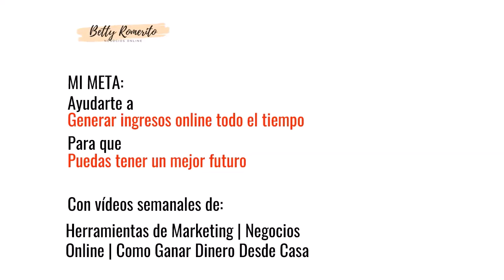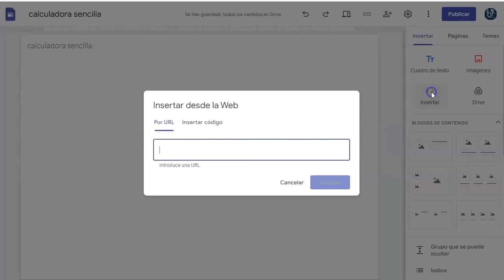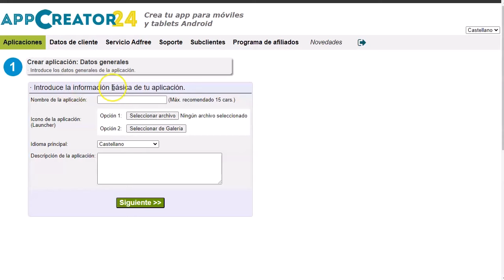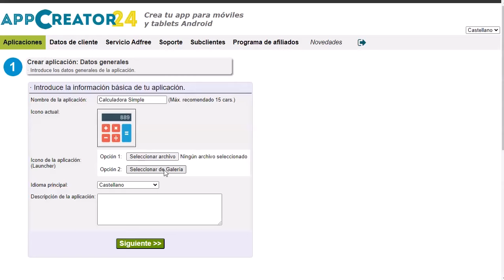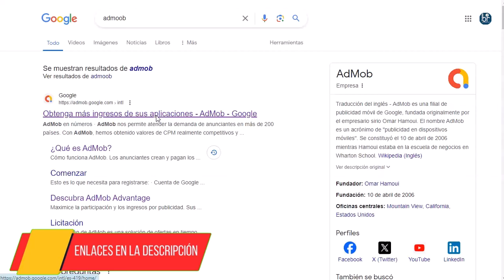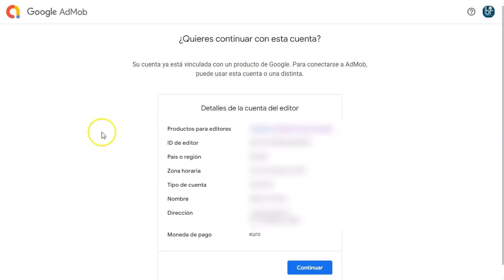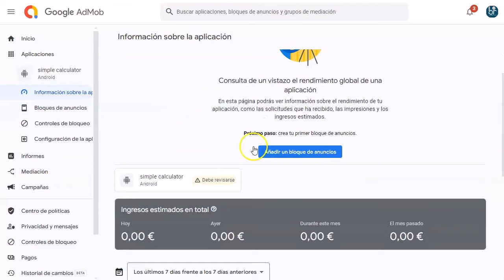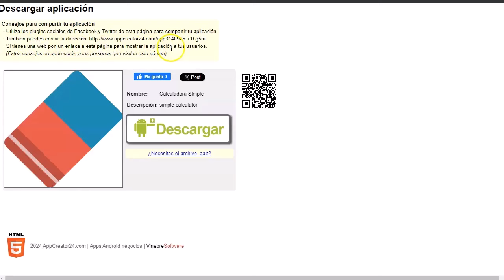1K+ al mes monetizando Apps 🚀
🔗 Todos los enlaces mencionados en este video aquí:

Hoy tengo para vosotros un tutorial bien bueno.Se trata de como podeis monetizar aplicaciones para moviles.
¡Pero sin programar!
Ni saber diseño
Ni empaquetar aplicaciones, ni los famosos SDK ni nada de eso.
Te explicaré en el video como crear una aplicación sencilla, últil y fácilmente monetizable.
Usaremos algunos programas como google sites, appcreator24 entre otras.

¡VAMO$!

Saludos
Betty Romerito